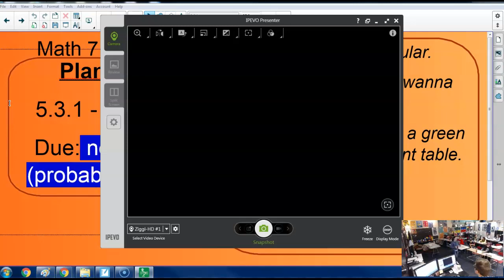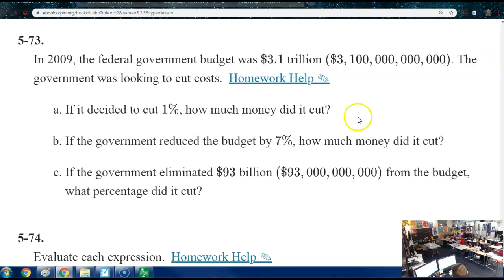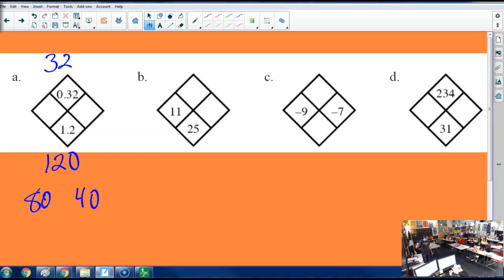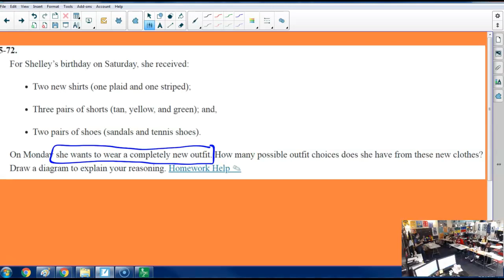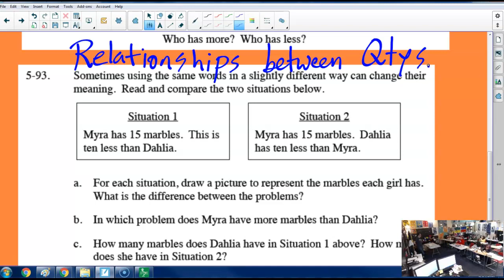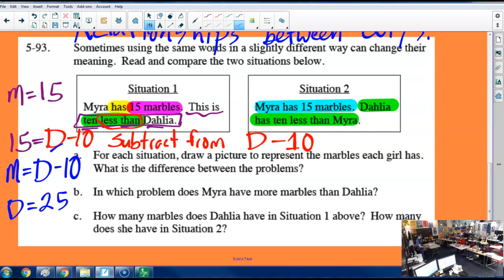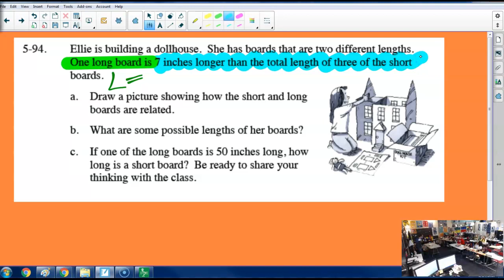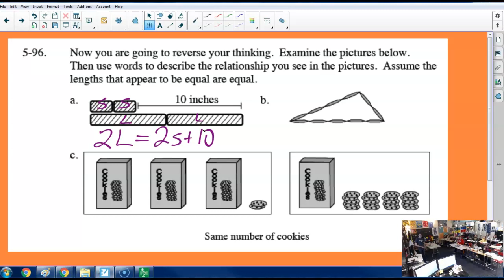1.24.20 - CC2 5.3.1 - Relationships between Quantities